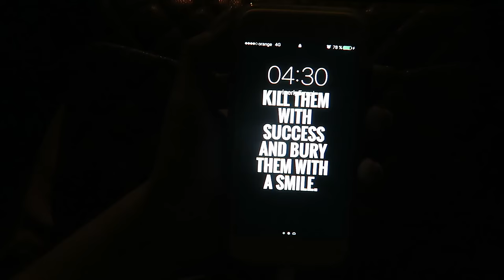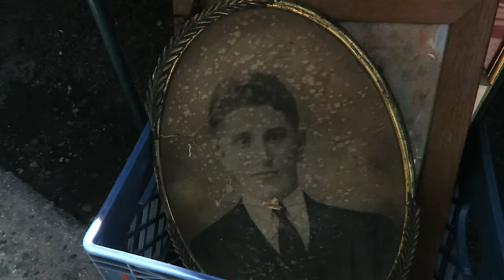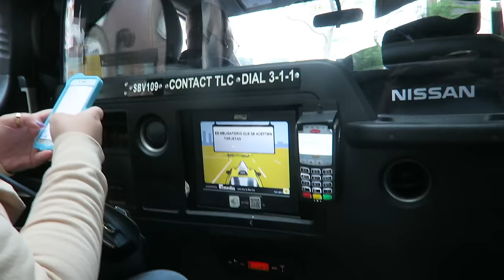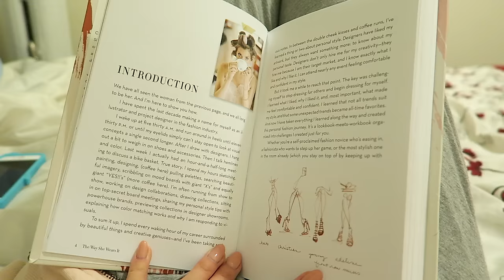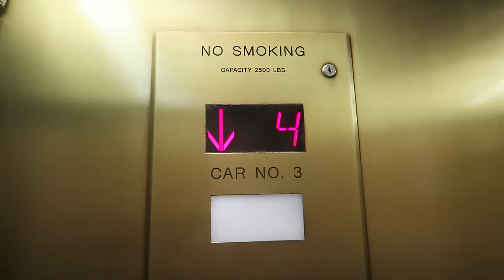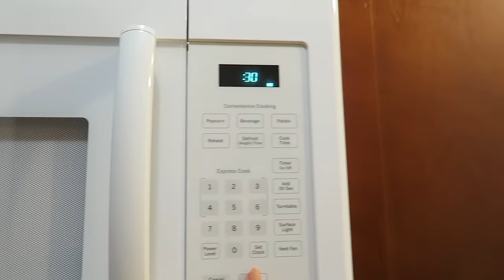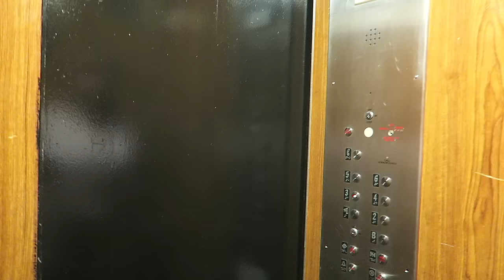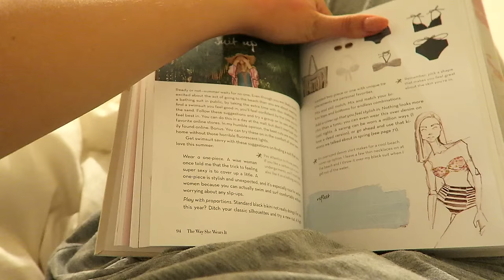New York - prima saptamana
Pe 5 Mai am ajuns in New York. Maine se fac doua saptamani, dintre care prima (sau cel putin evenimentele "importante") o/le gasiti filmata/filmate in vlogul de astazi.
Anunt si aici in caz ca nu ati vazut ieri: s-au anuntat castigatorii Digital Divas 2017. Am avut trei nominalizari dintre care la doua am castigat premiul 1 (best video si most active beauty blogger). Nu am intrat inca in posesia premiilor pentru ca sunt prea ocupata sa nu ma calce tirurile pe trecerea de pietoni din NYC dar dupa ce ma intorc in tara, filmez si va povestesc si va multumesc cum se cuvine ❤
Anunt cu ocazia asta ca mai am o nominalizare la Elle Beauty Awards si ca va rog si acolo, daca aveti timpul si placerea ori convingerea, sa ma votati (sectiunea de beauty blogging)
Va foarte multumesc si sper sa va placa vlogul! :*

Canon 80D + Canon 50 mm f 1.4
Canon G7x